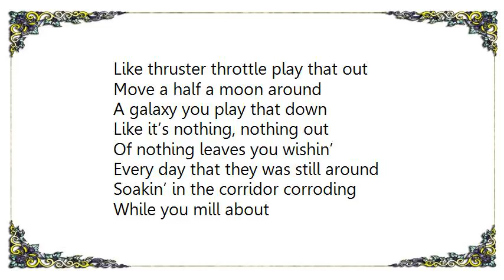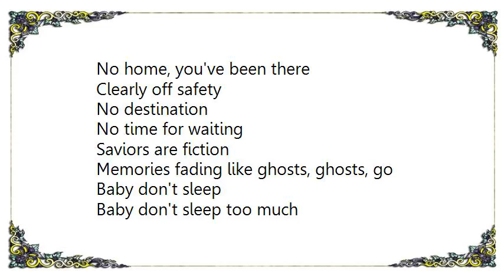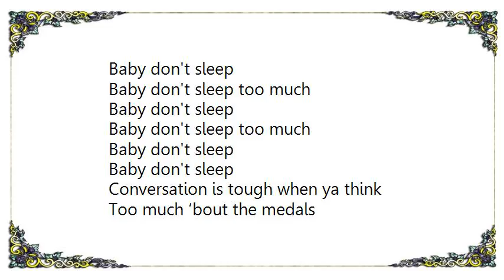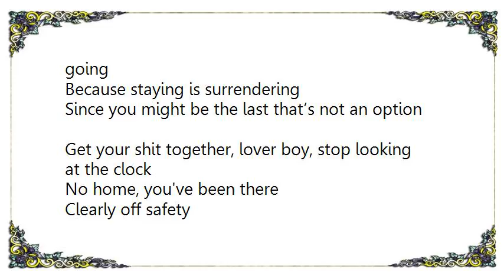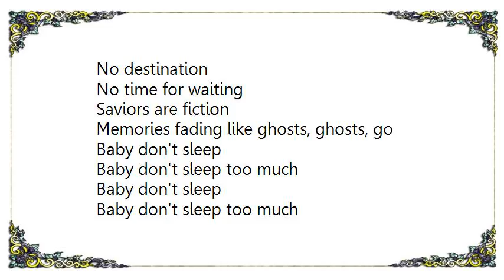clipping. - Baby Don't Sleep Lyrics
[Lyrics clipping. - Baby Don't Sleep]
What the fuck is you thinkin’
Better yet where the fuck is you goin’?
Get back to no star mappin’
Out here nobody knowin’
Time flyin’ and you figured
You’d fly right along with it
Not hearin’ no warnings
In the morning you go get it
Like thruster throttle play that out
Move a half a moon around
A galaxy you play that down
Like it’s nothing, nothing out
Of nothing leaves you wishin’
Every day that they was still around
Soakin’ in the corridor corroding
While you mill about
‘Bout a million miles a millimeter
Doesn’t really mean nothing
‘Cause your body is bone marrow
And blood can never be trusted
It won’t last to the nearest
Destination because functions
You could load into the chamber
And treat sleep like it’s a punch-in
Space is wavy, follow form it, analyze it spectrally
The specter in the spectrum
On inspection is an entity
You call it god, or man, or woman
Love or hope, it's all the same
A nickel-bag philosophy, a beta boost inside a brain

No home, you've been there
Clearly off safety
No destination
No time for waiting
Saviors are fiction
Memories fading like ghosts, ghosts, go

Conversation is tough when ya think
Too much ‘bout the medals
Most time is spent silently
Just monitoring your levels
Scanning for the Clay Ark
And the blood pressure, and stay dark
It's off long enough so your days aren’t
Just arbitrary, though they are
Nothing is familiar
So the strange become the family
Analogies are old and useless
When was the last time you had a tree
For reference or for reverence
Irrevocable amnesty
For sure, by now, you’re so far gone
To track would be insanity
Ingrain all the membranes
You get conscience as a dark spot
Heavier than the other antimatters
In your stark thoughts
Can’t shake what you’ve done
No matter how far you outrun it
Amass that with the false fact
That somebody is coming
Delusional is easier than self examination
But you gotta make a choice of where you're going
Because staying is surrendering
Since you might be the last that’s not an option
Get your shit together, lover boy, stop looking at the clock

Clearly off safety
No destination